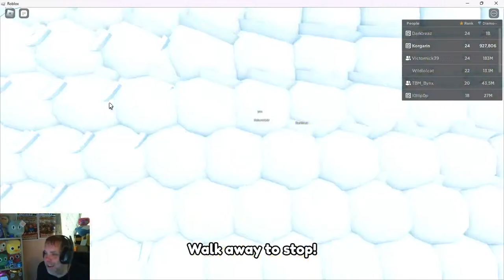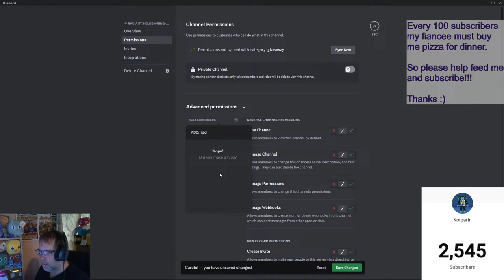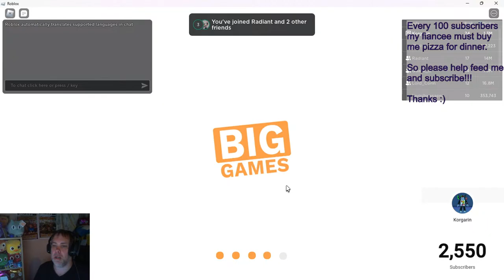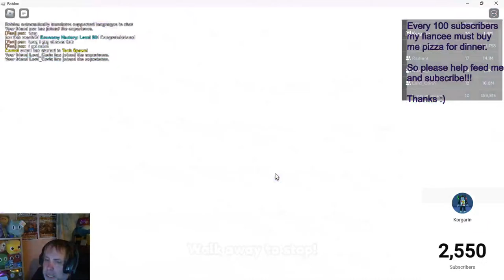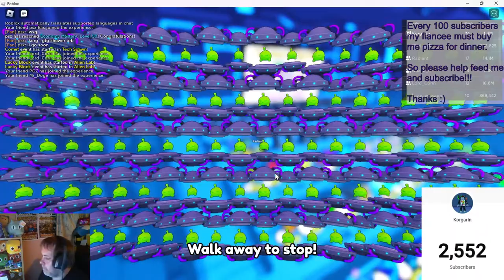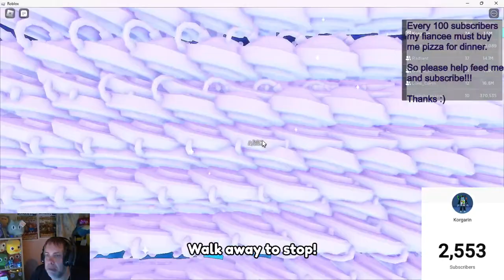Doing More Zone Quests and Hoping to Find My Mind- Pet Simulator 99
back to hatching huge pets, it seems like i never have enough

I have a goal to get 2k exclusive eggs to mathematically guarantee a titanic hatch. In this series i will be grinding and learning to flip pets for profit all with the goal of buying exclusive eggs cheap. Come along keep me sane and lets see how we go.

Huge thanks to the following people who have donated eggs to help me on the quest.
-Smurfin1970
-DarkReaper_Punsher
-SuperT1224
-Archer_YT
-Micktanner
-Carole_baskin201
-Adminofdeserve
-Anonymous Donator

Im low on pets so time to grind some more. Free pets will only be give to people in stream tonight. Sorry about that, I need to make sure I have enough

Lets play some games and have some fun :)